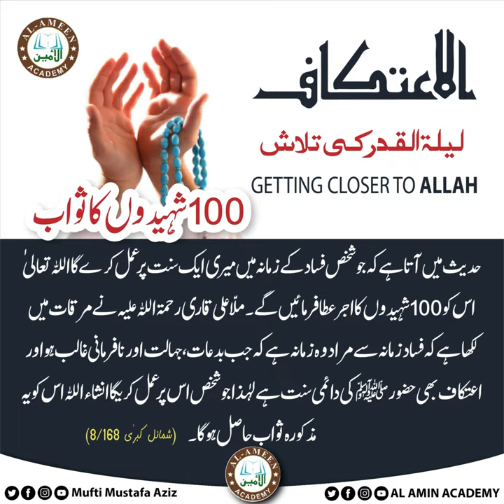Iytikaf Shab e Qadr اعتکاف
لیلۃ القدر کی تلاش
Getting Closer to Allah